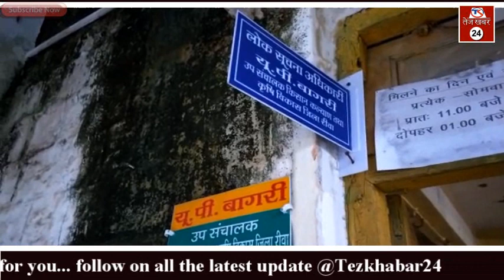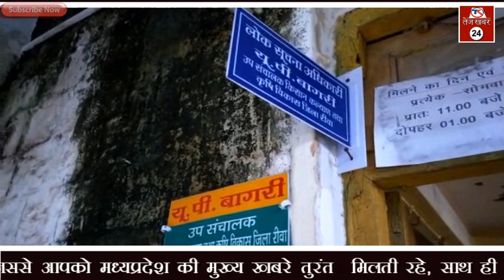रीवा सतना मे यूरिया कालाबाजारी पर सरकार हुई सख्त, ईओडब्ल्यू ने शुरू की जांच